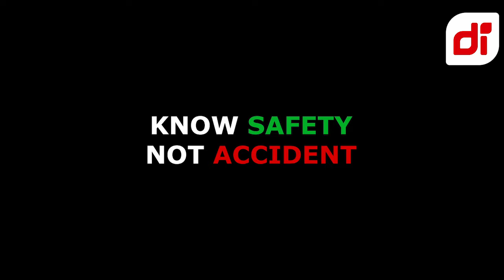BAD DRIVING DASHCAM INDONESIA COMPILATION FEBRUARI (1) 2024